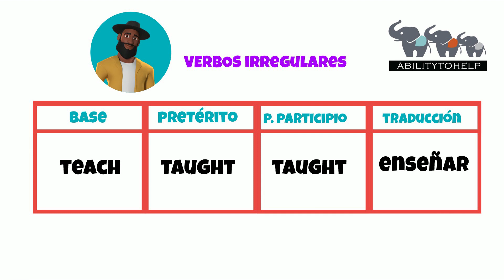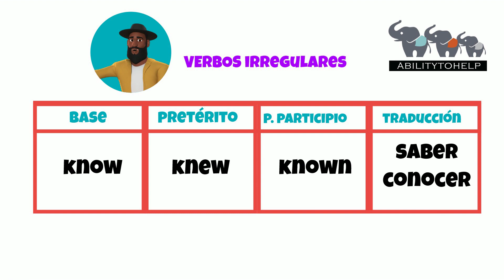Diplomado en Inglés, Ejercicio 26 - AbilityToHelp